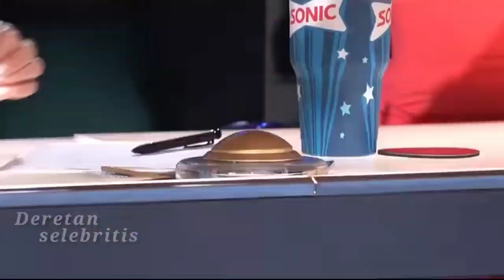Simon Cowell sampai melongo setelah melihat pacar baru Putri Ariani penyanyi tampan Amerika.